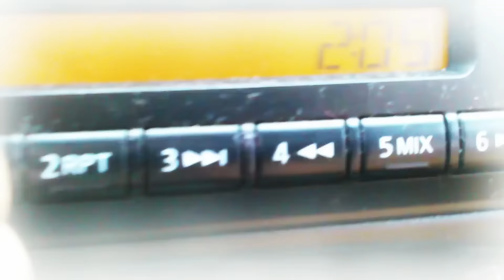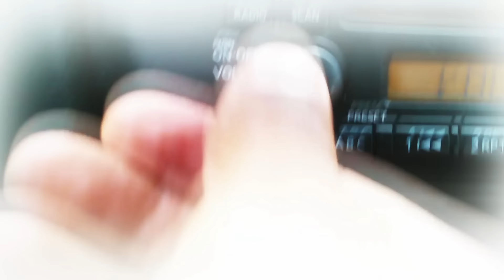Len Berzerk - Car Factz